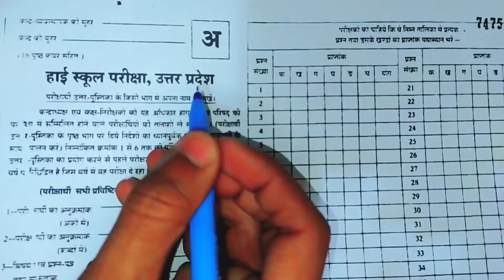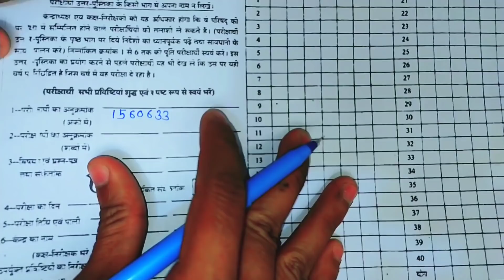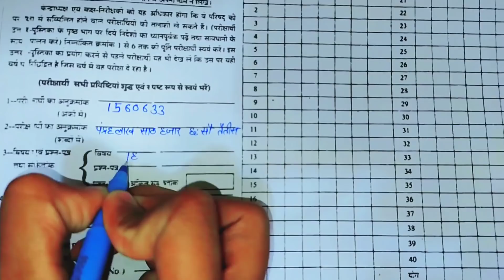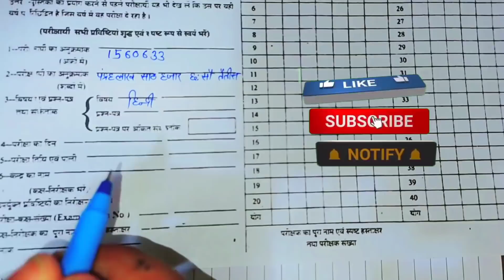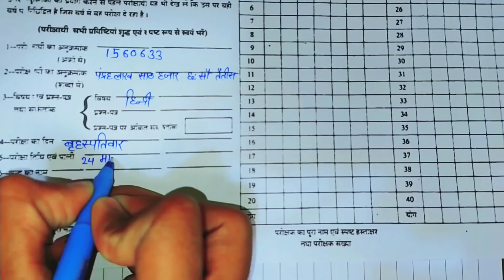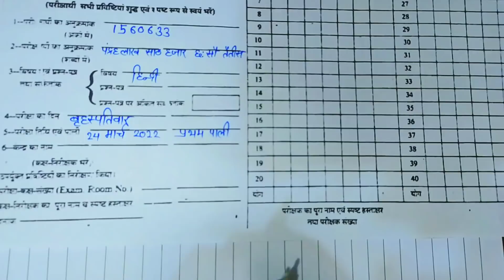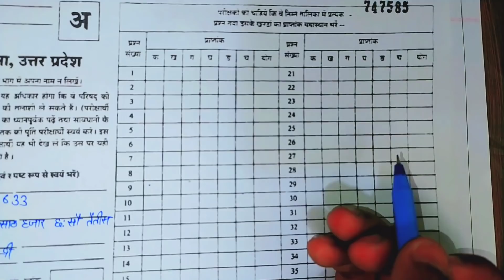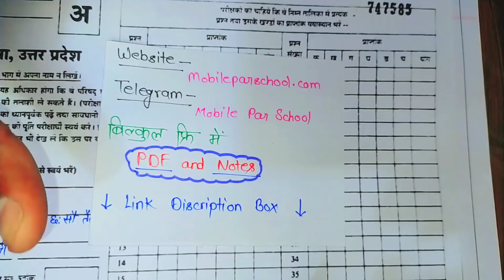hindi class 10th copy kaise likhe,/ pariksha me copy kaise likhe? How to write copy in board exam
hello student aaj ki is video me maine aapko bataya hai ki aap board exam hindi ki copy kaise likhenge. Hindi ki copy kaise likhe

फ्री में PDF एवं notes download करने के लिए Telegram Join करें 👇👇 ये है Telegram का Link